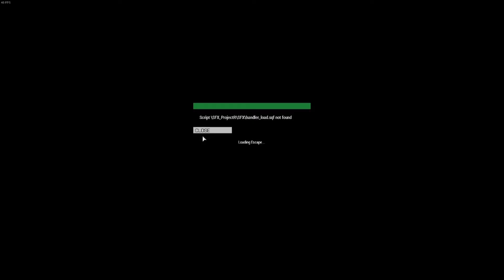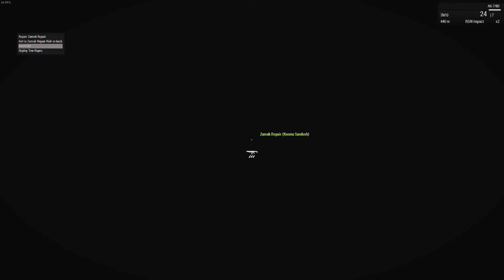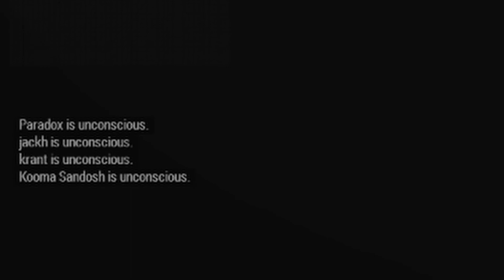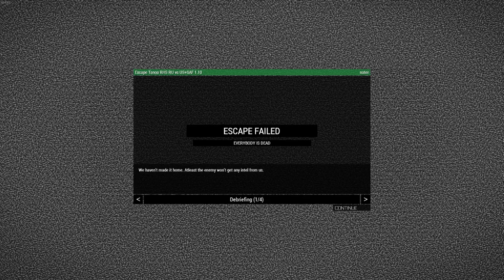The Night Ops Crew That Enjoys Salami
There's other attempts that night but I felt like this was most important to witness. I may return with others.

∙ Krantorum
∙ JetJaguar

𝐂𝐇𝐀𝐏𝐓𝐄𝐑𝐒
00:00 - Intro
00:12 - Gathering The Militia
01:05 - Upgrading Equipment
02:40 - Getting On The Road
06:34 - Backtracking
11:45 - On The Road Again (heh)
12:09 - Shots Fired
12:58 - Gearing Up Again
13:35 - On The Road Again... Again
13:54 - Shit Hits The Fan
15:55 - Outro